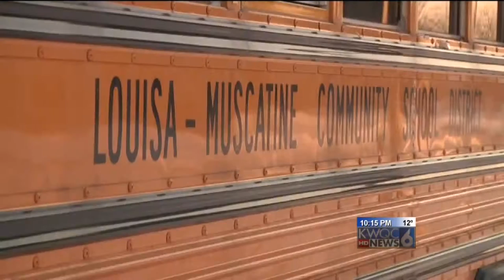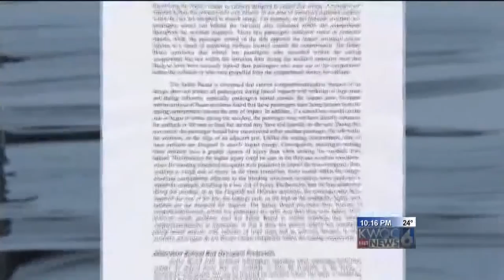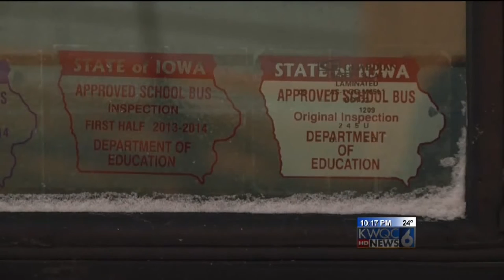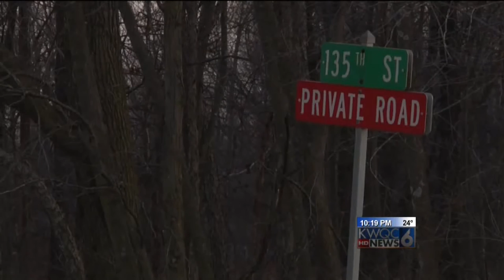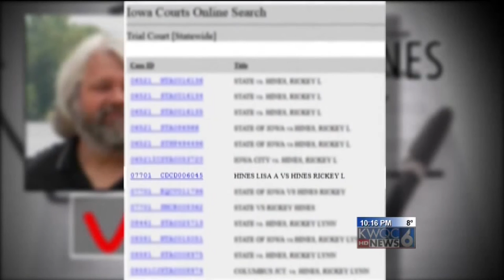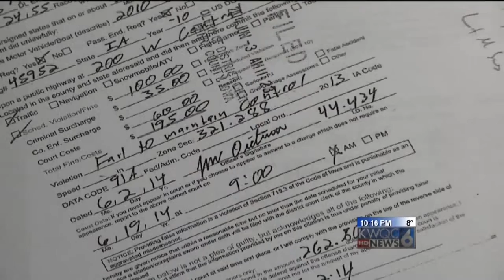KWQC INVESTIGATIVE BUS ROLLOVER